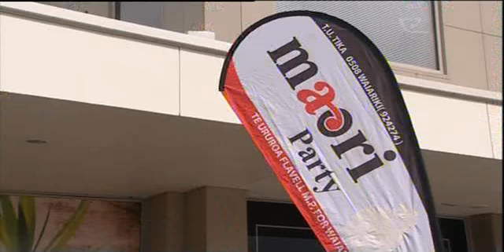Tame Iti’s political cycle a show of solidarity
Māori Party list MP Tame Iti is leading a cycle relay from Ruatoki to Auckland in a show of solidarity for his fellow Māori Party candidates. The cycle tour is called ‘Tame Tu! Tame Ora!’ and Hinerangi Goodman caught up with him en route from Whakatane to Rotorua.